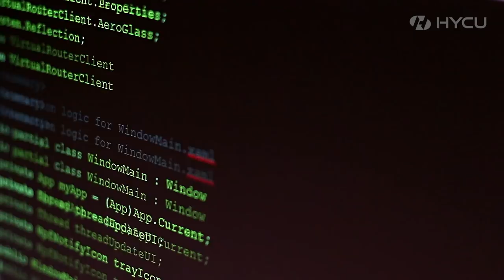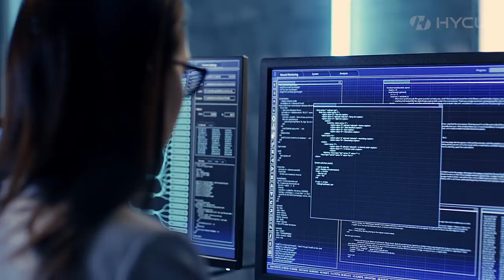Evan Slack, Carahsoft Tech, Optimizing IT for public sector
Evan Slack, Sales Director, Virtual Solutions, Carahsoft Technology Corp., government IT solutions provider. Works with Nutanix and HYCU to sell a full solution around Nutanix with another layer of protection with HYCU to simplify data protection for their public sector customers.